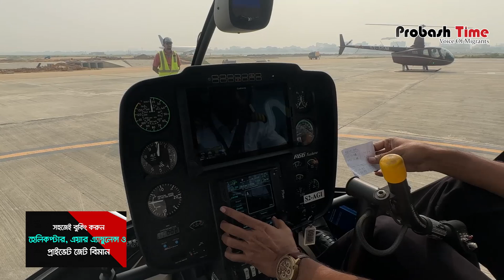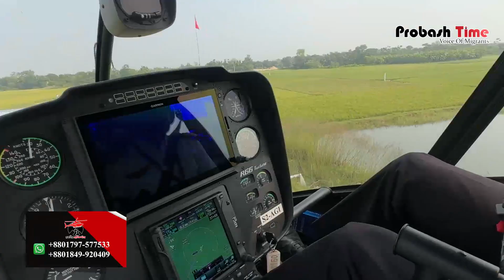কোম্পানির স্টাফ দের ঘুরালো প্রবাসীর হেলিকপ্টার | Probashir Helicopter | Probash Time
একা-ই হেলিকপ্টারে নিয়ে বাড়ি গেলেন প্রবাসী | Probashir Helicopter | Probash Time

- Team Probash